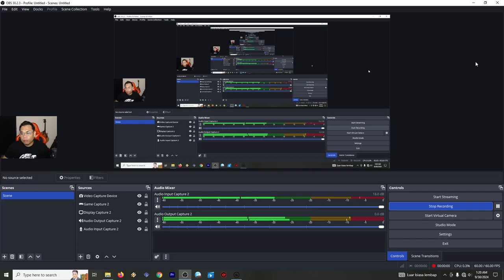Ghost of tsushima part VI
Dapur pacu
1.Monitor LG 24MK430 ukuran 20 inch + Sharp LED 32 inch
2.Mic : fantech leviosa
3.prosessor : i5-10400F
4.Ram : tuf gaming alliance 8GBX4 slot = 32 GB
5.VGA : GEFORCE RTX 3050 igame white 3 fan
6.Webcam : logitech c922 pro stream full HD
7.Speaker monitoring DS5A MK5
8.Mouse fantech THOR X9
9.Joy stick fantech REVOLVER WGP12 wireless

Play for fun. yuks